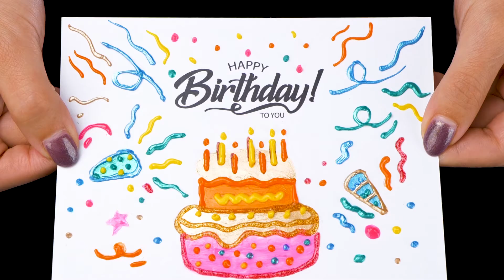Puffy fabric paint for clothes🎨 | 40 Colors | T-shirt👕 Shoes👟Canvas Tote Bags👝Caps🧢 DIY & Decoration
Want more unique&personality outfits? Magicfly 40 colors 3D Fabric Paint is your best choice!

Magicfly Fabric Painting Set features 40 must-have colors for your creative needs. From drawing, doodling, customizing t-shirts to all kinds of DIY projects, you can make your perfect color combinations.